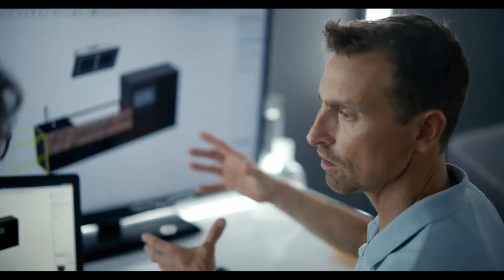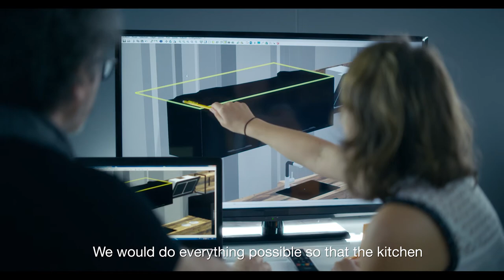Anything is Possible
Episode 4 of the Mini Documentary series explaining how the award winning commercial produced by Schmidt Kitchens was made!